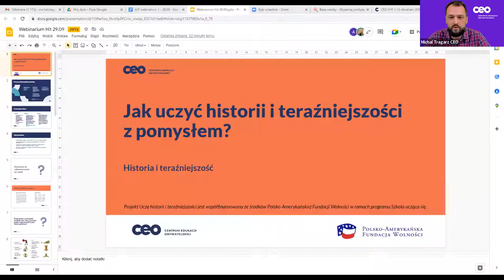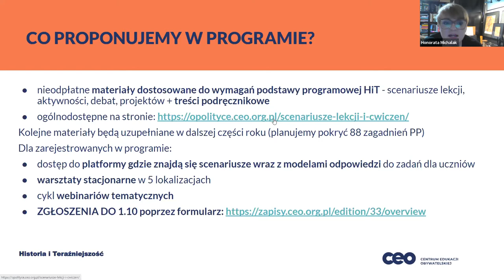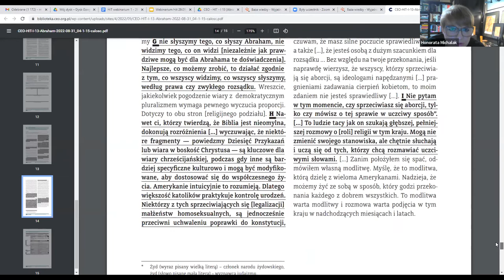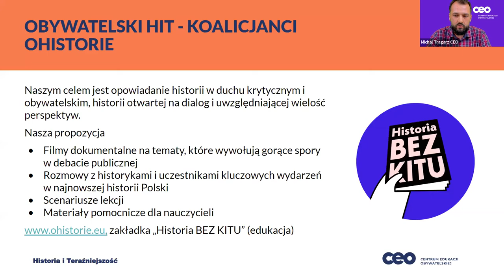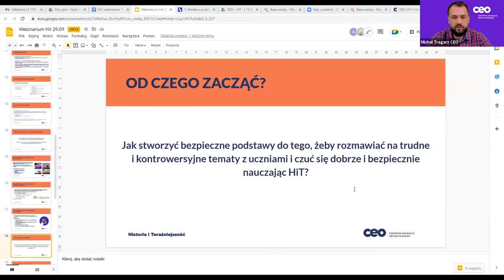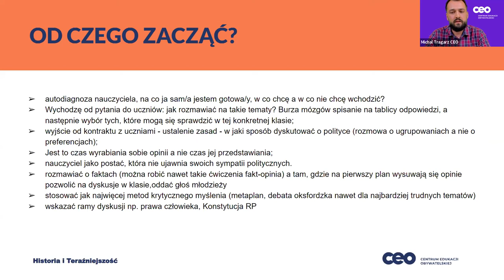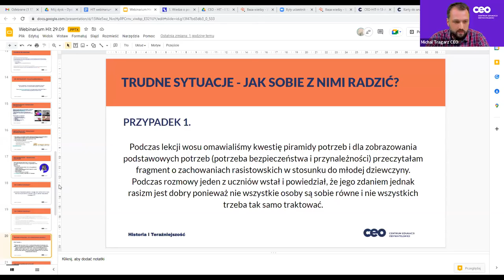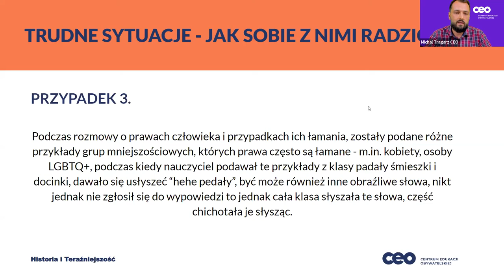Jak uczyć historii i teraźniejszości z pomysłem?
Jak uczyć historii i teraźniejszości z pomysłem? Podczas webinarium pokażemy opracowane przez nasz zespół scenariusze lekcji i materiały, które ułatwią nauczycielom Historii i teraźniejszości przygotowanie się do lekcji. Porozmawiamy również z naszymi gośćmi o tym jak rozmawiać z uczniami na trudne i kontrowersyjne tematy, tak aby każda ze stron mogła wyrażać swobodnie i w bezpiecznej atmosferze swoje poglądy.